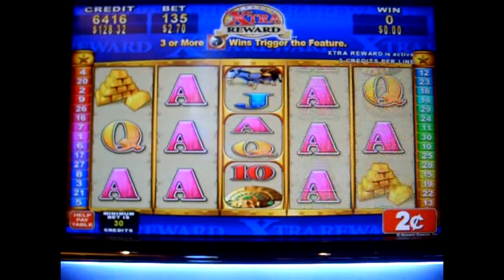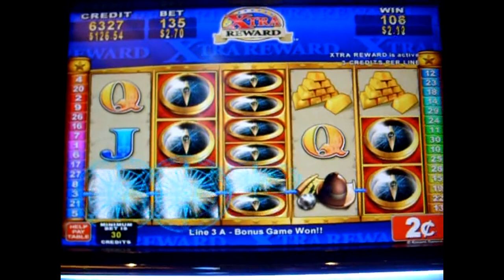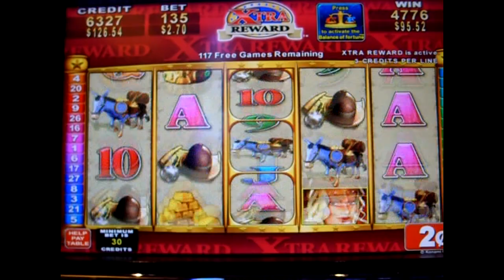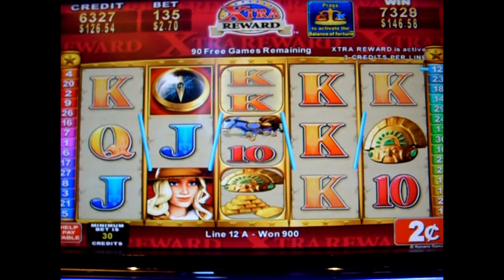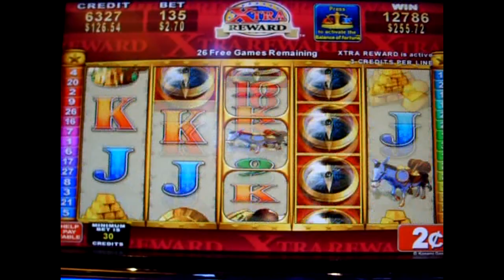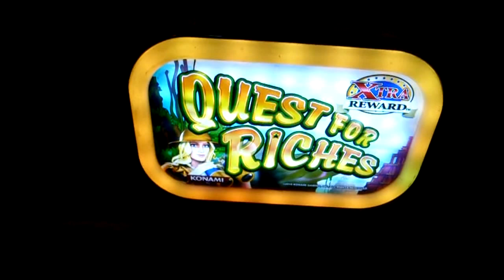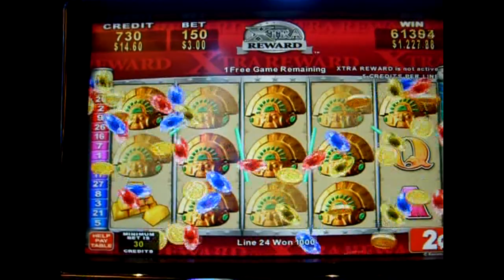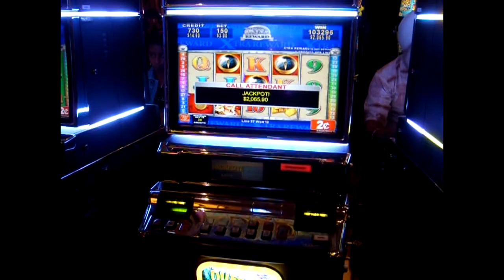Live Bonus + JACKPOT!!! Quest for Riches - 2c Konami Video Slots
Big Win in San Manuel Indian Bingo & Casino, CA on Memorial Day